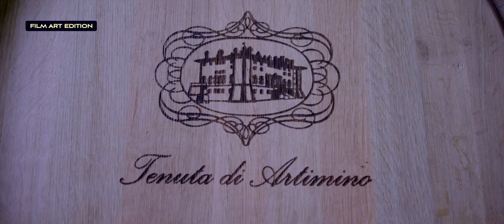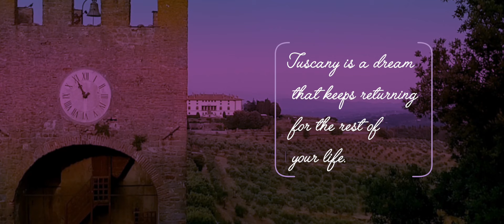FILM ART EDITION - Artimino: La Ferdinanda - Exclusive Location -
Title of Project: Artimino Exclusive Location -
Film Art Edition Category: Promotional Video - Long Spot -
Shooting: Giuseppe Piccinino
Editing: Giuseppe Piccinino
Drone: Loris Ricci
License Duration: Unlimited
Territory: International & Internet

Situated among the hills and vineyards of Montalbano, in a dominant position on a hill which had already hosted a sacred area at the time of the Etruscans, the Medici Villa "La Ferdinanda" was built in 1596 at the behest of Grand Duke Ferdinando I de 'Medici, according to the project by Bernardo Buontalenti . "I was today at Artimino and believe me Your Highness that I have found for you a Spring," the Grand Duke wrote to his wife Christine of Lorraine on January 19, 1596. The villa, built as a hunting lodge, was completed in just four years and represented a kind of link between the various land properties of the family; a place dedicated to otium humanistic arts and poetry. Ferdinand I de 'Medici, after the death of his brother Francesco, renounced the cardinal status and tried to carry on his brother's policy: it is said that he was affable and thoughtful, inclined to favor sectors such as agriculture, art and commerce. He was responsible for various important works, as well as the commission of the Villa of a Hundred Chimneys, so called because of the many chimneys protruding from the top of the building making it quite unique. immagine storica villa However, they were not just an artistic affectation Buontalenti had added to liven up the austere architecture of the building, the fireplaces also had a precise reason to exist: heating. In fact, Ferdinand I, like all the Medici, suffered from gout and therefore needed a lot of heating. From the start the Villa had no garden but it was the same Barco Reale to be the park of the Villa; that is the extensive hunting area belonging to the Medici family. In 1626 this area was enclosed by a surrounding wall long 32 miles; some of which remains are still visible today including a doorway. Unique is the architectural appearance of the building, with a military component that gives it a severe and majesty look, yet soften by more elegant elements such as the sinuous front staircase in stone. Over the centuries many illustrious people have passed within the walls of "La Ferdinanda". For example, in 1608 Galileo Galilei was invited by Ferdinand I to educate "in math" his son Cosimo. Even Leonardo da Vinci seems to have remained some time at this Villa: in fact in the old kitchen of the Grand Ducal Cellars the rotisserie he designed can still be admired. In the halls of the Villa, in the loggia and in the lovely chapel one can view well preserved frescoes contemporary with the structure, realizzed by the artist Domenico Cresti, known as Passignano and Bernardino Poccetti.